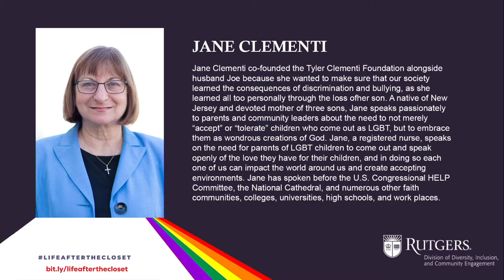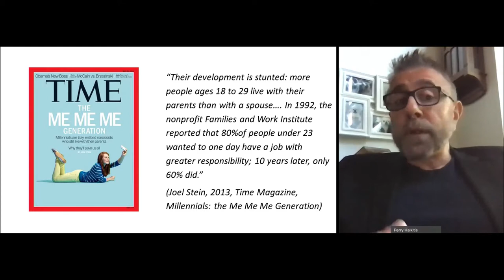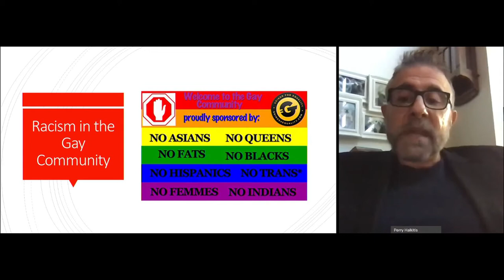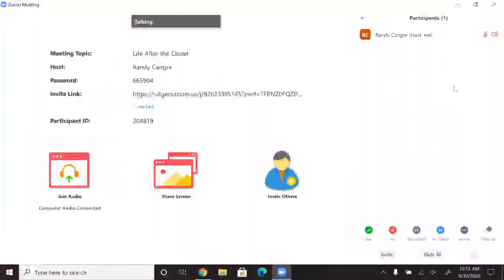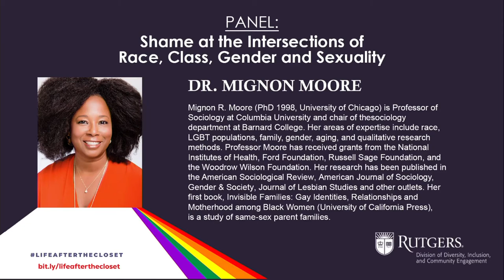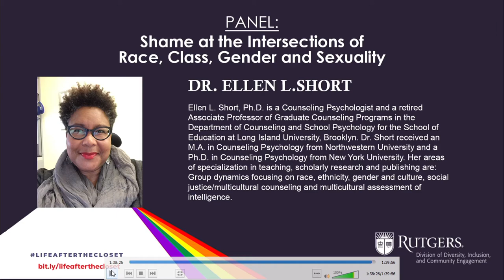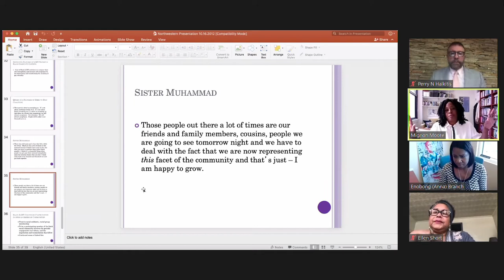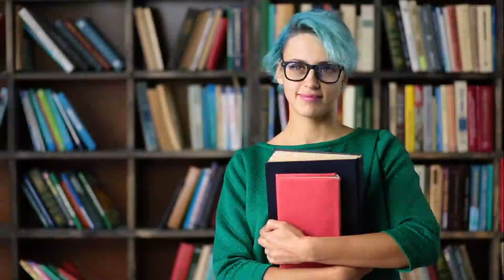Tyler Clementi 2020 Symposium W/ Dr. Perry N. Halkitis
Dr. Perry N. Halkitis begins at 25:22